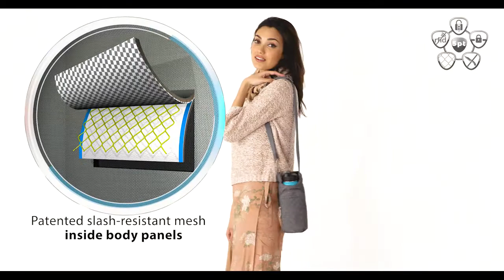43426 Anti-Theft Boho Water Bottle Tote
Travel Easier & Safer
Protect your belongings from pickpockets and slash-and-grab thieves with our line of Anti-Theft bags from Travelon. These roomy bags feature hidden compartments, chain link construction and locking zippers. Pack safe and smart to avoid theft!
$35.00
Material: Polyester
Size: 10" x 4" diameter
Strap Length: 43.5
Strap Drop Length: 13" - 24"
5-Point Anti-Theft security system
Front zippered pocket with organizer
Fits most new smartphones
Adjustable soft webbing shoulder strap
Fits most 20 oz or 3” diameter by 10” tall water bottles
California residents: WARNING, please click here for Prop 65 warning